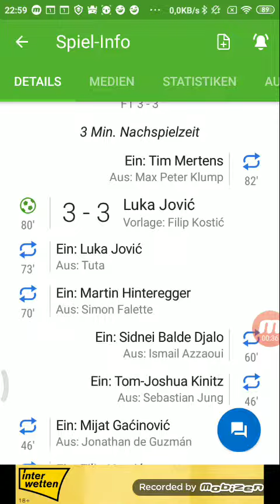Freundschaftsspiel Eintracht Frankfurt gegen VfL Wolfsburg 3:3 im Elfmeterschießen entschieden